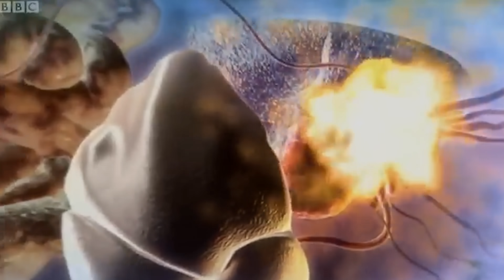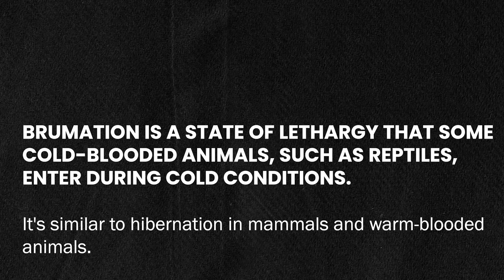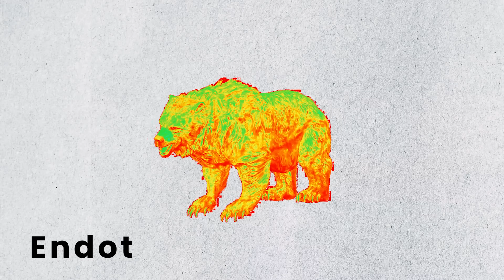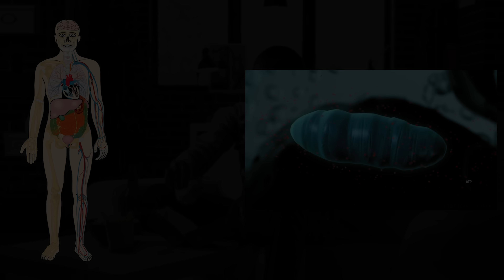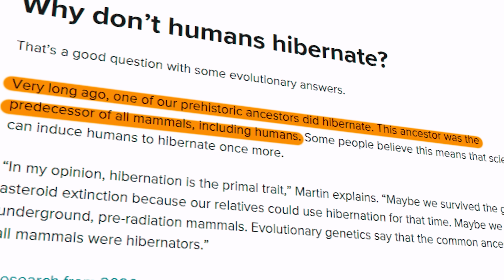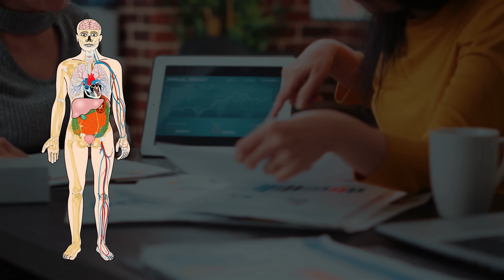Hibernation The biggest Problem for Interstellar Mission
Welcome to AntarikshTV! In our latest video, we explore the intriguing concept of hibernation and why humans can't naturally experience it. Delve into the differences between hibernation in warm-blooded and cold-blooded animals, shedding light on the phenomenon of brumation. Discover why brumation and hibernation aren't interchangeable terms.
Additionally, we discuss a critical challenge for interstellar missions—the prolonged space travel. Uncover the biggest obstacles faced during these ambitious journeys and the scientific considerations that come into play.
Join Kaushik Bhattacharjee as he breaks down these complex topics in our latest video. Stay informed with AntarikshTV!